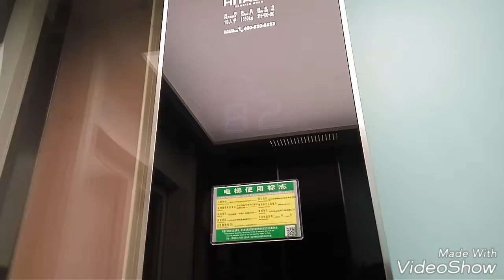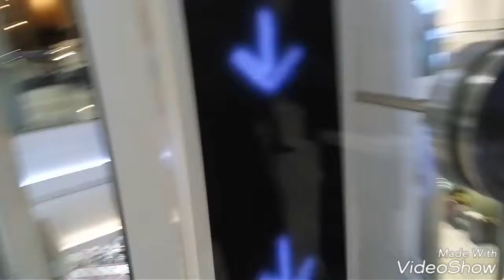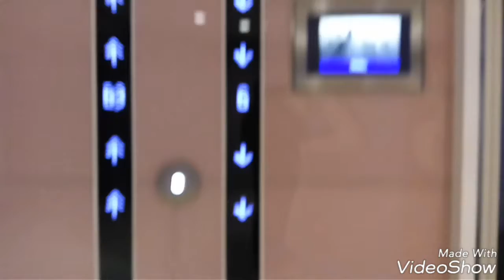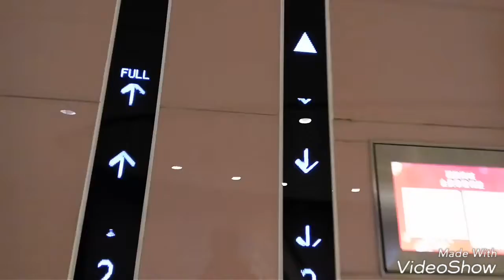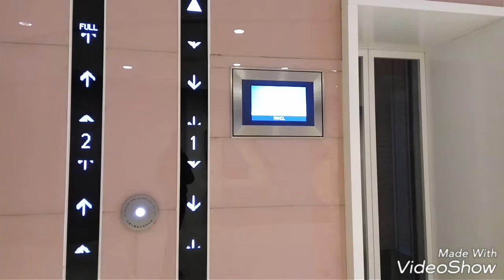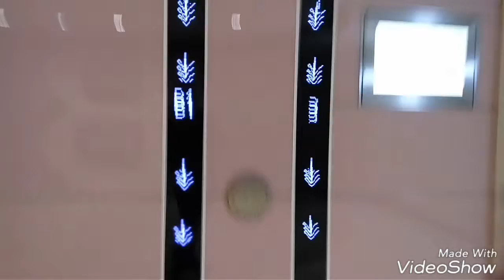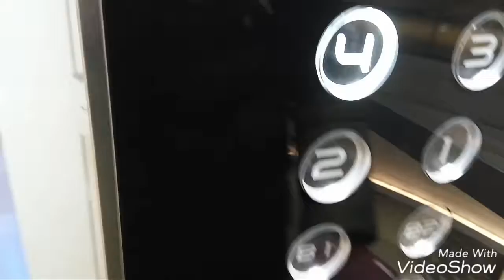(top & bottom light decoration!) 2 Hitachi scenic elevators at China World Mall in Beijing China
These scenic elevator make me feel wonder, because I haven't seen before. Color light on top and bottom of the elevator car or floor indicator or call button.